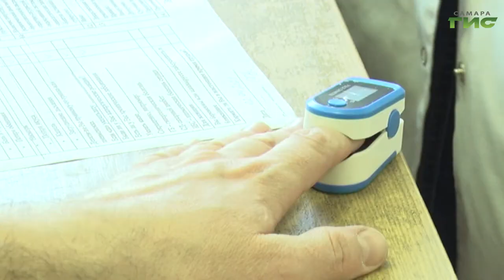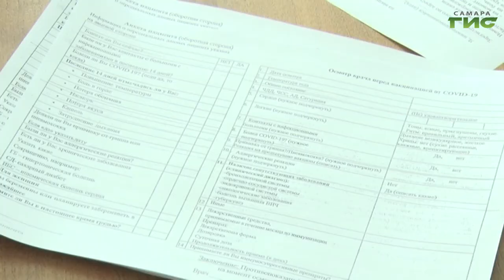В Самарскую область на днях поступила новая партия "ГамКовидВак"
За сутки в Самарской области зарегистрировали 202 случая заражения коронавирусной инфекцией. Общее число заболевших в регионе — 56 132 человека. Бороться с пандемией помогает вакцинация. В Самарскую область на днях поступила новая партия "ГамКовидВак". Сколько жителей региона сделали прививку, — расскажет Мария Левина.